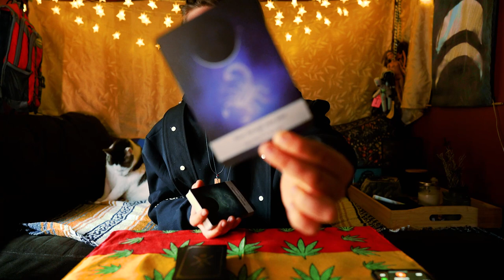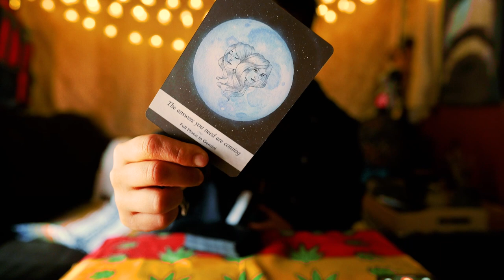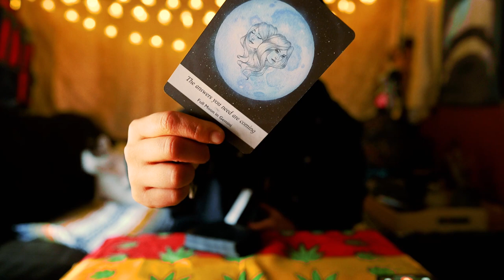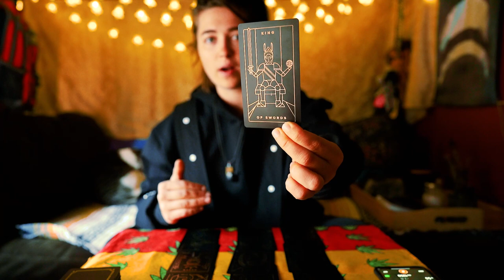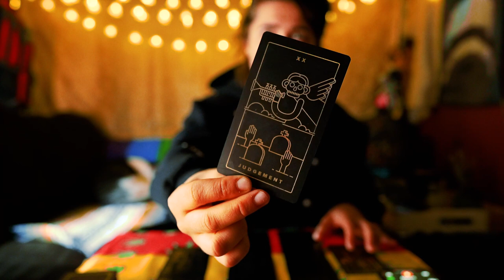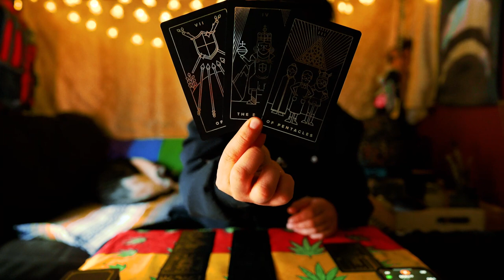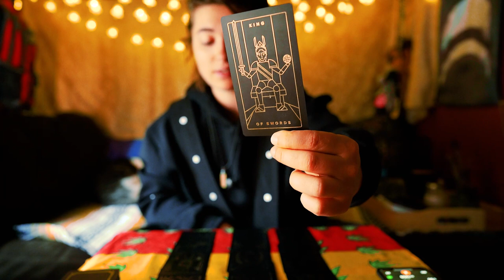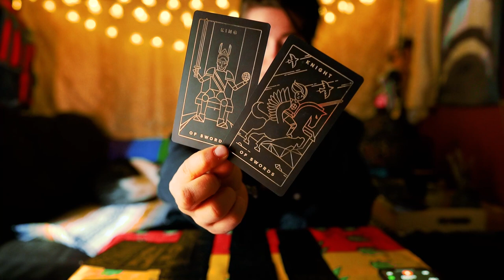💫 WEEKLY ENERGY 💫 JUNE 19-25 | POWER OF INTENTIONAL THOUGHT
THIS WEEK: JUNE 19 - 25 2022
✅  NURTURING CONFIDENCE
✅  CREATIVITY
✅  GETTING FEEDBACK